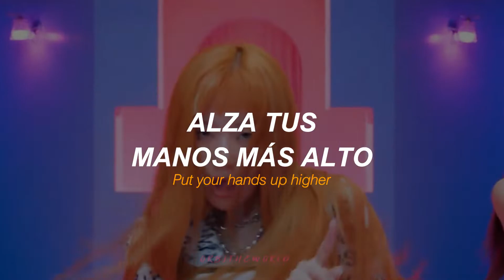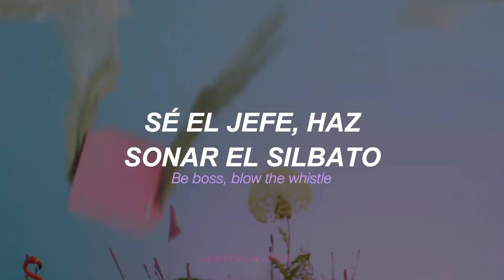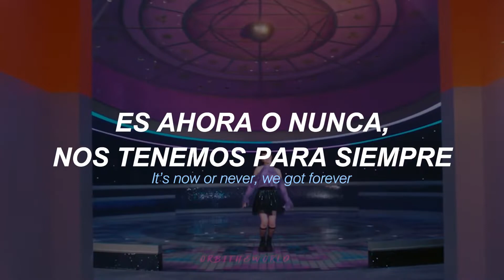Red Velvet - Queendom || sub español/lyrics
ladida do ba badida